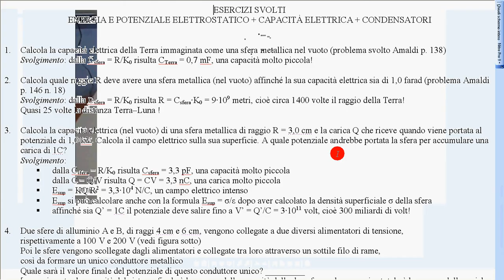capacità elettrica sfera esercizi